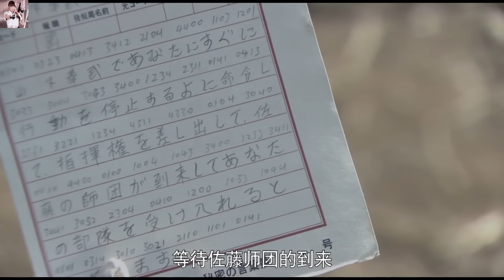【特種兵電影】共軍小夥陣前挑釁，往日軍頭盔裡撒尿，氣得日軍大佐瘋狂送人頭！⚔️ 抗日 MMA _ Kung Fu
ybmmdfh